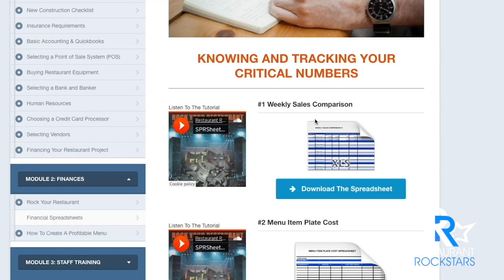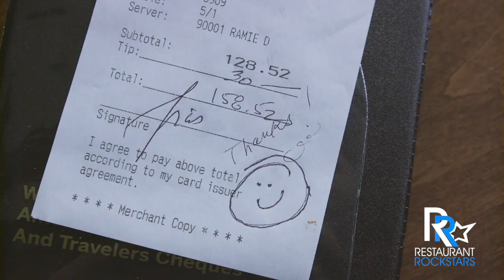Episode #339 Problem Customers, Staff Management & Trends – Adam Evans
We are all trying to stay ahead of the trends, maintain a loyal staff and effectively handle problem customers.

How you manage your staff plays a huge role in their happiness, their longevity, and their loyalty to your business.   Having an amazing and extensive team at your fingertips is a critical factor in your restaurant’s success.

Your team can also help you identify and anticipate trends, especially if they are the same demographic as your customer!

What your team may not love to do is deal with problem customers.

While some problem customers are easily appeased, others have been known to make a spectacle in front of fellow guests.

It’s a best practice to prepare your team in advance for how to handle problem customers.  The goal is to handle them before they disrupt your business.

In today’s episode of the Restaurant Rockstars Podcast, I speak with Adam Evans of Bar Almighty.  He is a long-time bar owner, entertainment promoter and restaurant GM.  Adam has written a new book aptly named “The Customer is NOT Always Right”!

Listen or watch as Adam shares:

- What qualities and skillsets make an excellent restaurant GM
- Effective staff training techniques and the importance of salesmanship
- How one problem customer can affect your team’s morale and service to other guests
- Effective bar management
- How to recognize alcoholic beverage trends and maximize profit.
- Simple precautions and training staff to control a difficult situation.

Adams books: “The Customer is Not Always Right” & “Hospitality Horror Stories” are sure to entertain and give you a plan to deal with any problem customer.

Watch or Listen to this episode and then go out there and Rock YOUR Restaurant!

Roger

The Restaurant Academy - Tools to increase sales, maximize profits, rock your marketing, and build new & repeat business!

Learn the Top 3 Restaurant Profit Killers and how to fix them - the answers might surprise you! (FREE)

Smithfield Culinary – Inspiring head-turning menu creativity.  Visit us for culinary trends and chef-created recipes

The Birthday Club – Get new and repeat business, fill your tables and boost sales with Birthdays

Whirks: We will help you determine your eligibility for The Employee Retention Tax Credit for 2020 & 2021